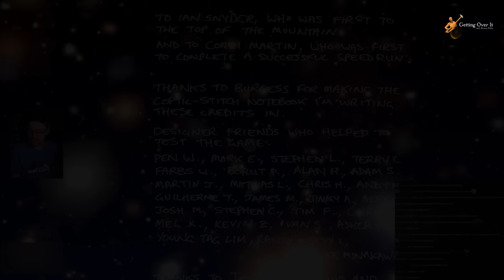ВЕРШИНА МИРА ► GETTING OVER IT